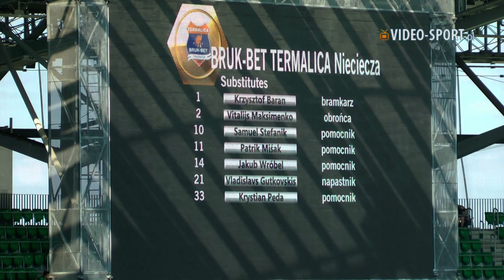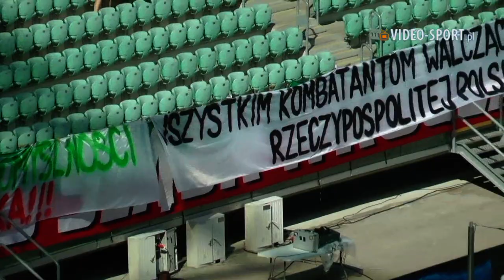5. kolejka LOTTO Ekstraklasy 2017/2018 - Bruk-Bet Termalica wyszarpała remis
WKS Śląsk Wrocław w ramach 5. kolejki LOTTO Ekstraklasy podejmował na Stadionie Wrocław zespół Bruk-Bet Termaliki Nieciecza.

Przed samym rozpoczęciem spotkania, na Stadionie Wrocław uhonorowano 400 meczów w Ekstraklasie Łukasza Madeja. Tuż przed pierwszym gwizdkiem arbitra Jakubika cały stadion odśpiewał hymn Polski, niestety zaliczono też wpadkę polegającą na tym, że sędzia z Siedlec nakazał wybieranie stron podczas śpiewania "Mazurka Dąbrowskiego".

Mecz rozpoczął się jak zwykle od gwizdka, ale w tym dniu (Dzień Wojska Polskiego) również od okrzyku ze strony trybuny "Oporowska" "Cześć i Chwała Bohaterom". Już w 10. minucie meczu goście mieli rzut rożny, po którym piłka wpadła na głowę do Słabego, ten z pierwszej piłki oddał strzał, a od straty gola gospodarzy uchronił wybiciem piłki z linii bramkowej kapitam Zielono-Biało-Czerwonych - Piotr Celeban. 12 minut później błąd popełnił golkiper miejscowej drużyny, który po wrzucie piłki z autu zbił ją pod nogi Patryka Kupczaka, na szczęście ten mocno chybił. W 33. minucie Guba odegrał piłkę do Śpiączki, ten na dwa razy próbował pokonać Wrąbla, który nie dał wpuścić sobie piłki 3 minuty później Piątek wykonywał róg, zagrał do Putivtseva, ale pewnie strzał Ukraińca wybronił bramkarz Śląska. 40. minuta meczu należała do gospodarzy, Dragoljub Srnić podał piłkę przed siebie na 29 Jakuba Koseckiego, ten zacentrował piłkę w środek pola karnego, tam był Marcin Robak, ale strzał napastnika WKS-u szczęśliwie obronił Ján Mucha. Następna akcja meczu, to rzut rożny gospodarzy, dośrodkowanie na głowę Piotra Celebana, kapitan mocno strzela na bramkę Bruk-Bet Termaliki, ale i tym razem na miejscu był Słowacki bramkarz gości. 3 minuty później Łukasz Madej odrgrał futbolówkę do Marcina Robaka, ten z kanta pola karnego uderzył piłkę, ale potężny strzał po raz kolejny broni Mucha. Do przerwy mamy 0:0.

47. minuta rozpoczęła pierwszą akcję drugiej części spotkania. Śpiączka przebiegł pół boiska mijając "po orbicie" zarówno Celebana, jak i Tatasovsa, ale rajd napastnika gości przełożył się na słaby strzał w kiedunku Wrąbla. Dwie minuty później odpowiedzieli gospodarze akcją Koseckiego, który strzelił piłkę w Muchę. W 51. minucie Kosecki zagrał piłkę do przodu, do Robaka na linię pola karnego Muchy, tym razem piłka powędrowała obok bramkarza Termaliki i wpadła do bramki. Śląsk objłą prowadzenie 1:0. W 80. minucie błąd w polu karnym gości Mikoviča wykorzystuje Robak, podaje piłkę po linii do Piecha, a ten z "piątki" uderza w rękę Muchy. Mamy szóstą minutę doliczonego czasu gry, rzut wolny z około 40. metra przed bramką Wrąbla wykonują goście, piłka wpada w pole karne Śląska, głową futbolówkę pod nogi Słabego zbija Gutkovskis, a obrońca Bruk-Bet Termaliki mocnym strzałem pokonuje bramkarza WKS-u i jest 1:1. Sędzia kończy mecz nie wznawiając już gry, a na trybunach rozbrzmiały gwizdy.

Po tym remisie Śląsk z pięcioma punktami uplasował się na 13. pozycji, a Bruk-Bet Termalica z tyloma samymi punktami zajmuje 11. miejsce.

WKS Śląsk Wrocław SA - Bruk-Bet Termalica Nieciecza 1:1 (0:0)
1:0 Marcin Robak (52')
1:1 Kamil Słaby (90'+6)

Żółta kartka: Michał Chrapek (Śląsk).
Sędzia: Krzysztof Jakubik (Siedlce).
Widzów: 11 050

Śląsk: Jakub Wrąbel, Mariusz Pawelec, Piotr Celeban, Igors Tarasovs, Đorđe Čotra, Michał Mak (46' Arkadiusz Piech), Dragoljub Srnić (73' Boban Jović), Michał Chrapek, Łukasz Madej, Jakub Kosecki (84' Daniel Łuczak), Marcin Robak.

Bruk-Bet Termalica: Ján Mucha, Patryk Fryc, Ákos Kecskés, Artem Putiwcew, Kamil Słaby, Dávid Guba (46' Patrik Mišák), Vlastimir Jovanović, Mateusz Kupczak, Łukasz Piątek (75' Vladislavs Gutkovskis), Martin Mikovič, Bartosz Śpiączka.